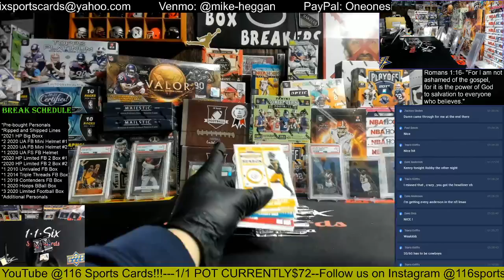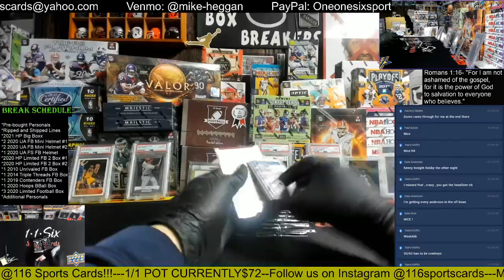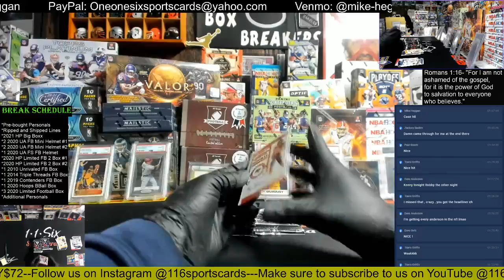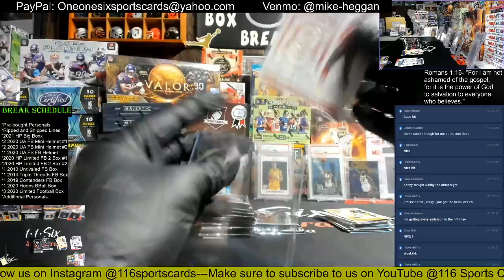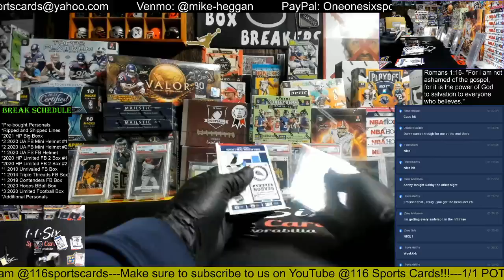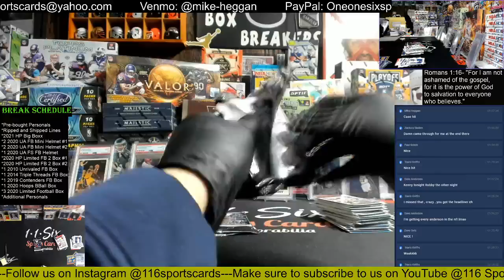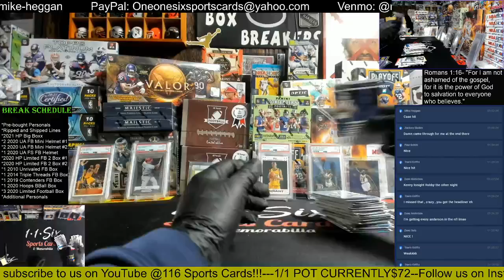2019 Contenders Football 1 Box Group Break!!!!!